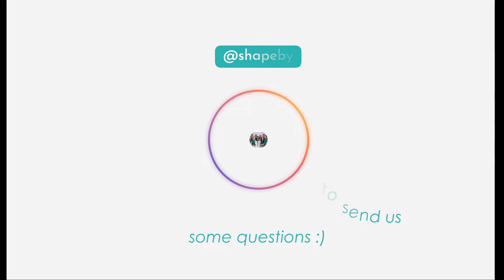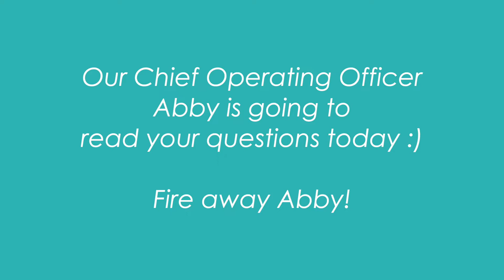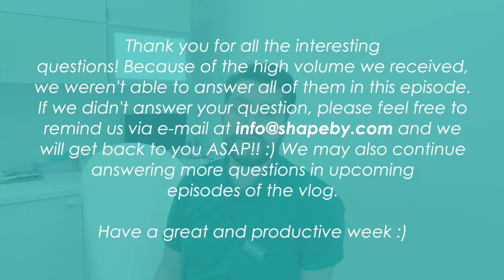Q&A with Your Favorite Shapers│ Vlog 019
Hope you all have had a great weekend! We asked you to send us your questions on Instagram a few weeks ago, and in this week's vlog episode we have answered as many as possible. Thank you for all the interesting questions! Because of the high volume we received, we weren't able to answer all of them in this episode. If we didn't answer your question, please feel free to remind us via e-mail at and we will get back to you ASAP!! :) We may also continue answering more questions in upcoming episodes of the vlog.

Have a great and productive week. :)

About ShapeBy
ShapeBy Sweden AB is a Stockholm-based high-growth medical aesthetics startup. We're on a mission to make aesthetic medicine safe, natural, fulfilling and socially acceptable. Join us!

Credits
Video editing - Charlie Ringenson